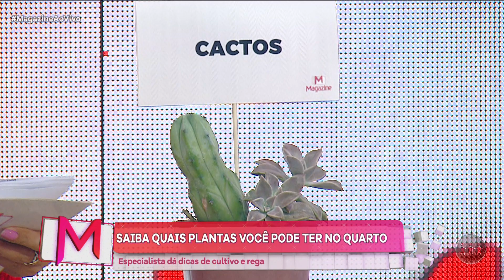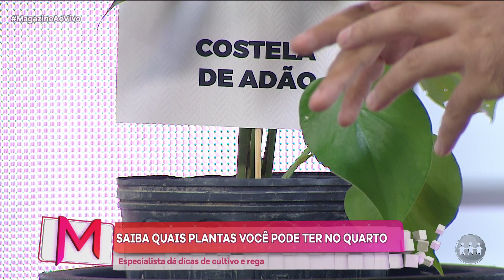MÃES E PAIS DE PLANTA: Saiba quais plantas você pode criar no quarto!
Para os mães e pais de planta, o Magazine ensina quais plantas vocês podem ter no quarto e como cuidar das suas verdinhas. Confira a reportagem do programa Magazine:

O Magazine é exibido às 15h (horário de Manaus) de segunda a sábado, na TV A Crítica (TV Aberta 04 | Claro TV 514).